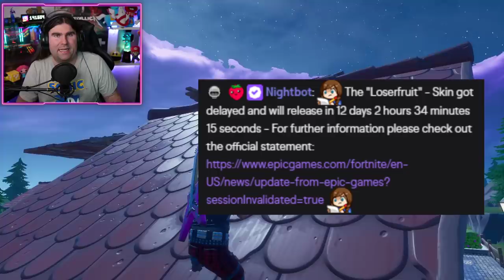*NUOVO*ECCO COME LA MAPPA VERRA' SOMMERSA! EVENTO STAGIONE 2 FORTNITE! (FORTNITE NEWS)